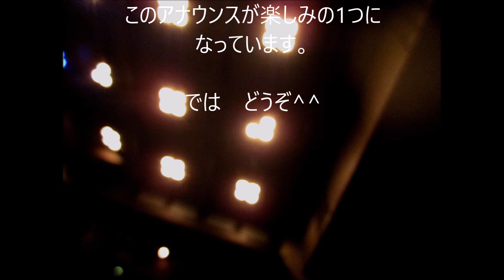2020.2.23 おやじバンド祭り ライブ前のアナウンス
毎年このアナウンスを楽しみに来る人もいます。
今では名物になっていますね。